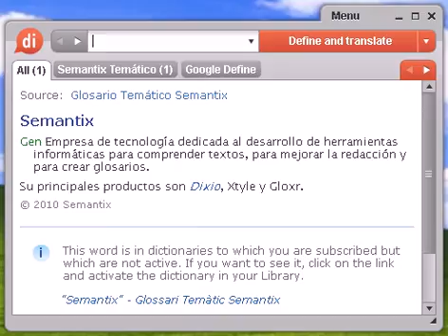Definición de desentorpecer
desentorpecer, diccionario, definición, significado, español, castellano, dixio